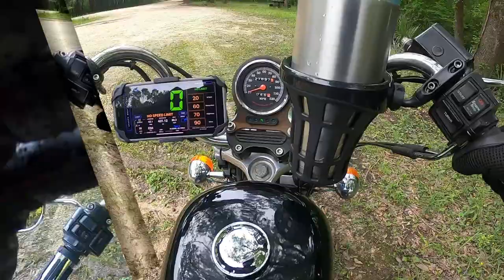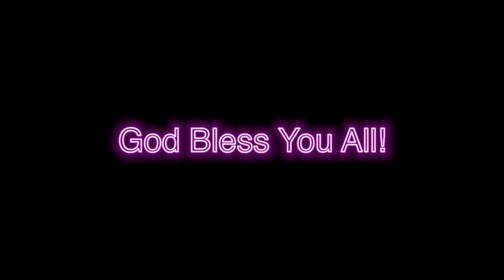Sasquatch and missing time (Stanley and Darla’s story)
This is another very strange encounter that was shared with us. Stanley and Darla were metal detecting when something very strange and unexplained happened. We’ve all experienced missing time at some point throughout our lives, but what happened to Stanley is one for the books!

This encounter was filmed a little differently than the usual way that I film. I wanted to give you a little more to see than just the same wooded background. I truly hope you enjoy the way this video was put together!

I sped up most of the driving parts of the video to shorten the overall length, I apologize if it makes it unpleasant to watch. but I won’t know unless I give it a try.

Have a phenomenal weekend everyone!

Thank you all for your kindness and generosity you have shown us throughout the past several months, we certainly would not have been able to reach success without your support!
God bless you and your family with abundance always!

Thank you tremendously!

Walking With Christ,
Donnie, Kim, and Rosie

$standinggoatsrescue